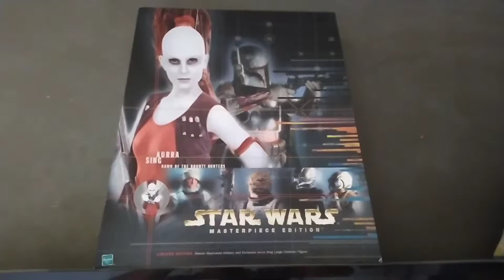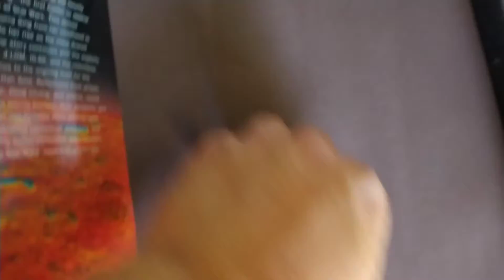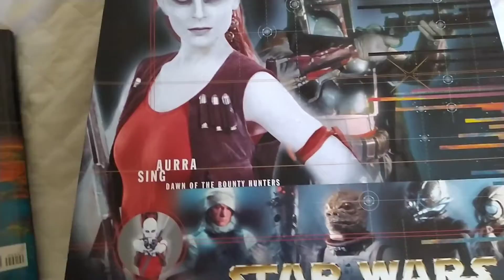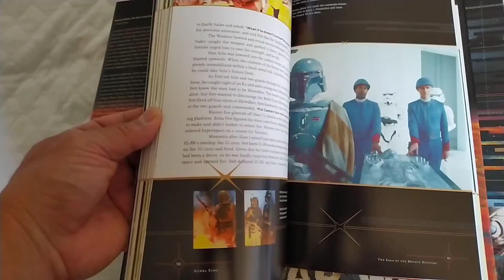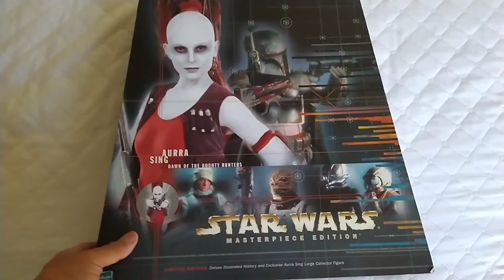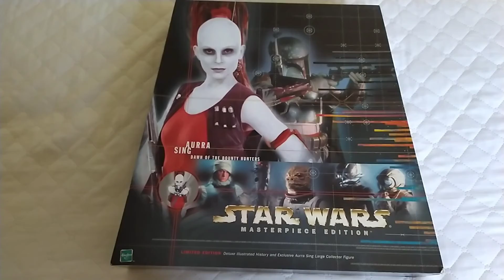Aurra( Sing) Figura